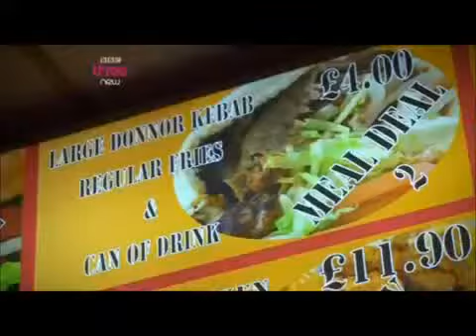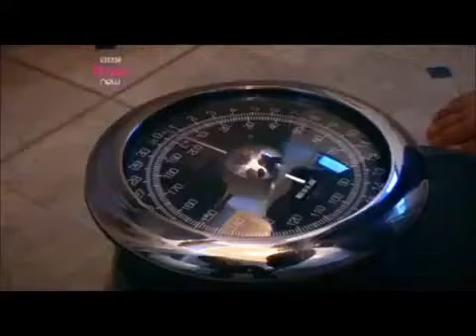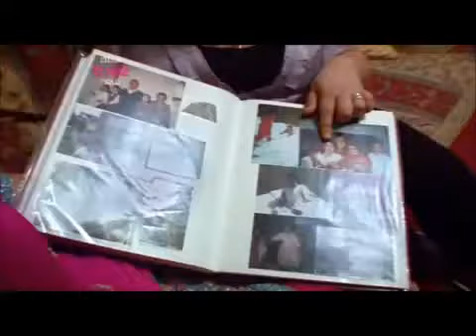B Meets B - Gre - Part 1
Greece, part 1 (sorry, this is the only part I have)